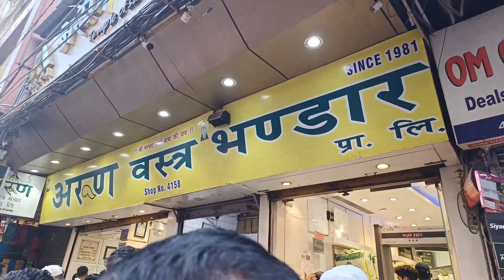Delhi का सबसे बड़ा saree/lehanga wholesale market chandanichowk chandanichowk market#puja rajiv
Hello friends welcome back to my channel Puja rajiv ranjan today I am sharing my another vlog with you I hope you like it plz don't forget to subscribe my channel

Your quires

Delhi का सबसे बड़ा saree/lehanga wholesale market chandanichowk chandanichowk market#puja rajiv ranjan#biggest market